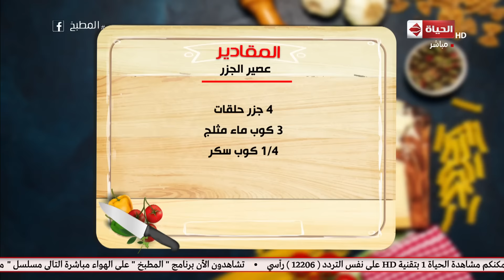المطبخ - طريقة عمل " عصير الجزر " على طريقة الشيف أسماء مسلم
جزء من حلقة اليوم 24 نوفمبر 2018 من برنامج المطبخ تقدمه أسماء_مسلم تناقش فيها مقادير و طريقة عمل " المقلوبة " ، و طريقة عمل "بسكويت العسل الأسود "، و طريقة عمل " عصير الجزر " و فقرة تطبيقات الجمهور .